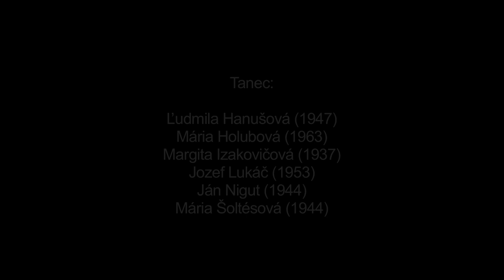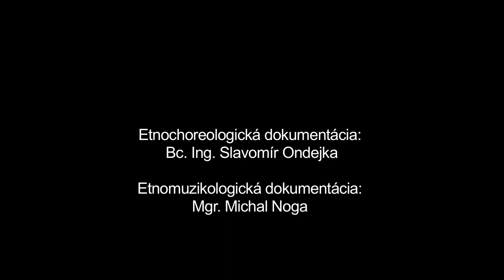Na postavki, Družstevná pri Hornáde, Múzeum SNP v Banskej Bystrici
Názov: Na postavki
Inštitúcia: Múzeum SNP
Lokalita pôvodu: Družstevná pri Hornáde

Interpreti - tanec: Ľudmila Hanušovská (1947) , Mária Holubová (1963), Margita Izakovičová (1937), Jozef Lukáč (1953), Ján Nigut (1944), Mária Šoltésová (1944) Interpreti - hudba: Michal Noga (1987), Michal Zelinka (1984), Patrik Korfant (1982), Tomáš Žido (1989)

Ďalšie informácie - tanec: Základným tanečným motívom je krútenie páru vo vzájomnom držaní. Tanec začínal rozkazom, nasledovalo privolanie partnerky a roztancovanie páru, krútenie, improvizačné vsuvky a záverečné dotancovanie. Zastúpenie a poradie jednotlivých častí nebolo pevne stanovené, jednotlivé časti sa v tanci nemuseli vyskytovať alebo sa tancovali a opakovali aj v inom poradí. Tento typ tanca je na Slovensku zaznamenaný v 16. storočí.